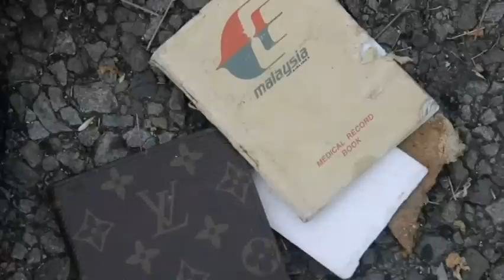Raw: Debris From Malaysia Airlines Flight 17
Emergency workers, police officers and even off-duty coal miners are searching for debris from the Malaysia Airlines plane shot down over Ukraine. Officials say 181 bodies have been found. (July 18)